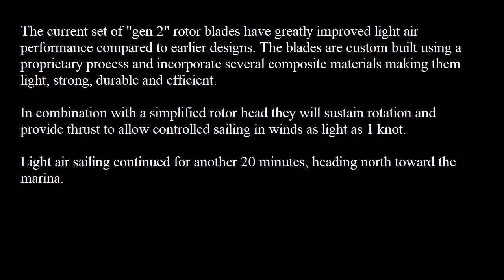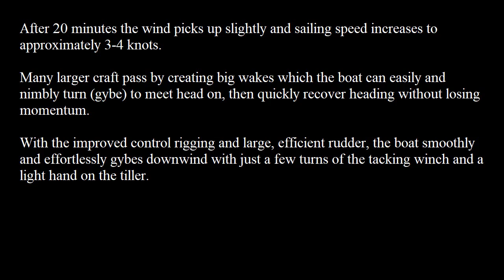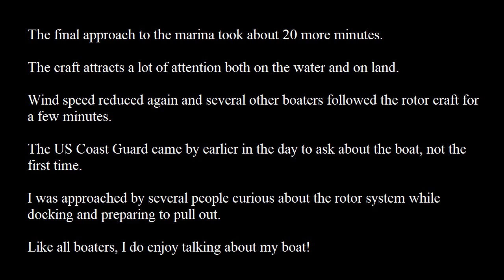Rotorsail in light air, Bellingham Bay, 26 May 2023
An open water test of the improved rotor sail boat in very light wind.
The more powerful rotor blades and simplified rotor head contribute to greatly increased performance in light winds from 1-3 knots.
Oarlocks for rowing, rigging improvements, hull and outrigger (amas and akas) modifications and and an efficient rudder make for an adaptable, stable and fast sailboat.